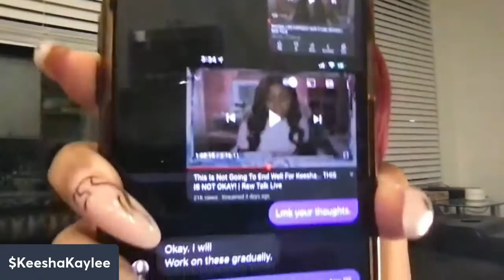WHY IS MARTIN LOUIS REACTING TO THIS "OLD" SITUATION + I CAN FINALLY TALK!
541 10th St NW Suite 340

ITEMS MENTIONED IN THE VLOG:
New clothes storage organizer: